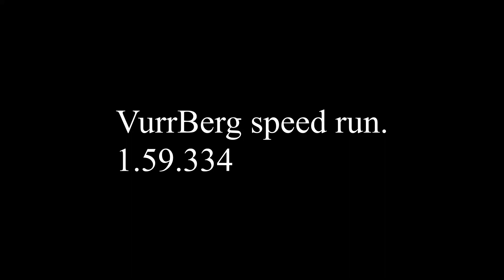Descenders Vurrberg speed run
1.59.334 Any% kicker touch